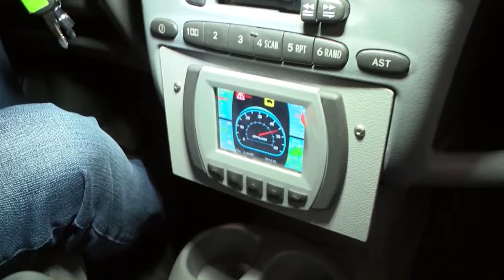1 elektromobil v haskovsko. Vazmozhno li e da ima i zaryadna stanciya?